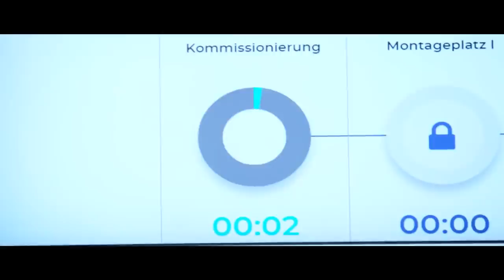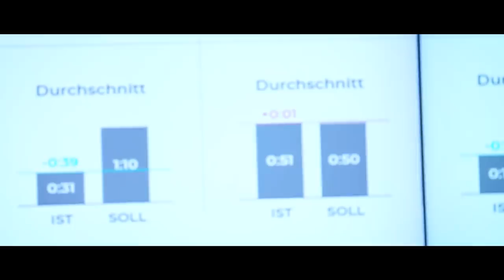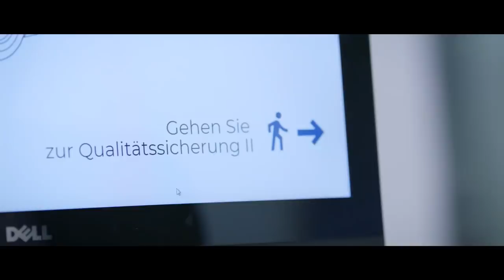Digitization of production with Comarch: Illustration of the non-contact production line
Comarch has been involved with Comarch ERP and Comarch IoT as a research partner in the Center Connected Industry and Center Enterprise Resource Planning at the RWTH Aachen Campus since the beginning of 2018.
In the center project RTLS 3.0, the Comarch ERP system is coupled with a real-time location system (RTLS) which means that sensor data generates feedback information in the ERP system.